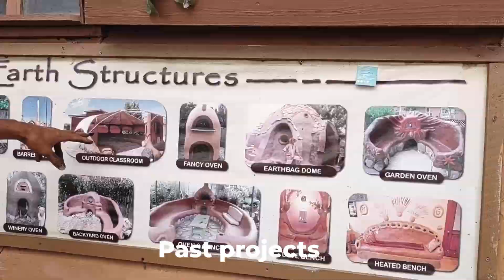Quick Tour of Cob on Wood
This is a quick tour of the Cob on Wood Project in Oakland. The Structures were built with pallets, insulated with straw and covered in an earthen plaster.